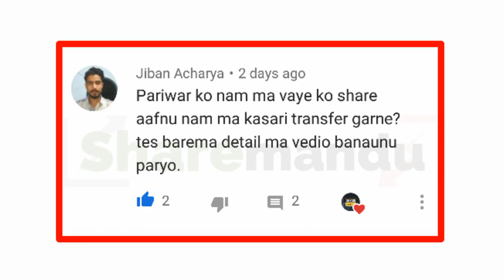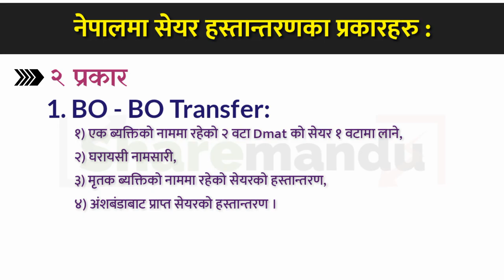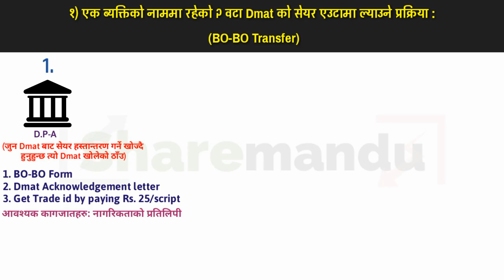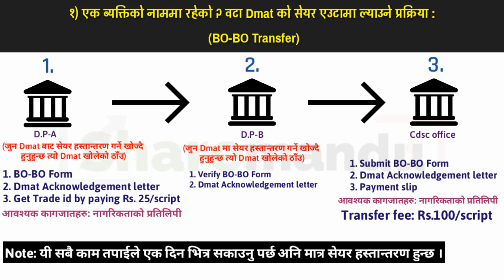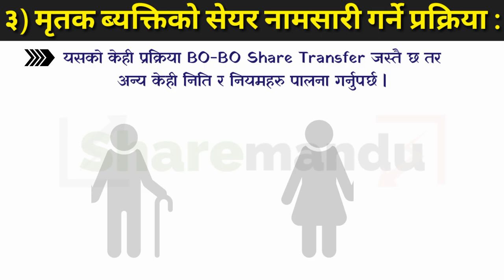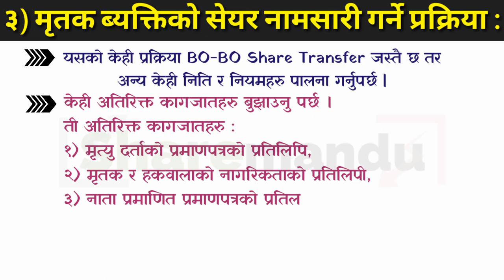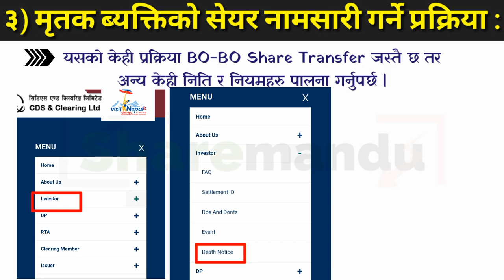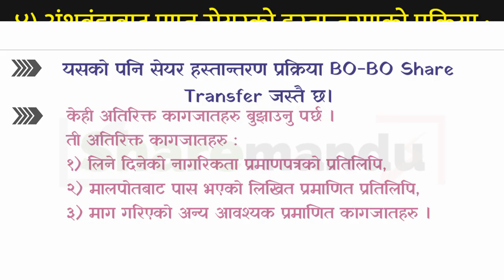यसरी एउटा Dmat बाट अर्को Dmat मा Share Transfer गर्नु| Share Transfer Process in Nepal| Sharemarket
येसरी एउटा Dmat बाट अर्को Dmat मा Share Transfer गर्नु| Share Transfer Process in Nepal| How to transfer shares ??

In this video i have given information about share transfer process in Nepal.Also i have mentioned all types of share transfer occur in our nepali share market.
By following these ways you can transfer shares from your family members or from your own multiple demat accounts or in case of death of shareholder.

Also click on bell icon for sharemarket regular updates.

How to transfer shares in Nepal ?
How to transfer shares from family members in nepal?
How to transfer shares from multiple demat account to one demat account?
How to transfer shares from death person in nepal?
How to transfer shares from one dmat to another dmat account?

Things you should Know Before Investing in  IPO| Tips to select best Ipo in Nepal| 2020 👇👇